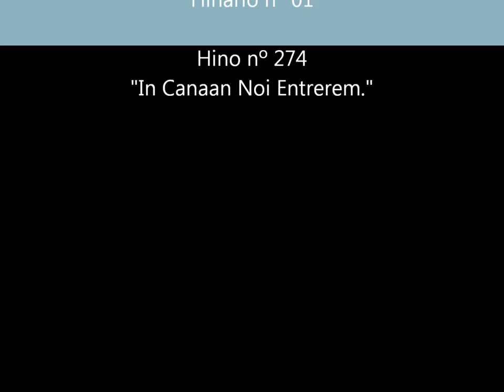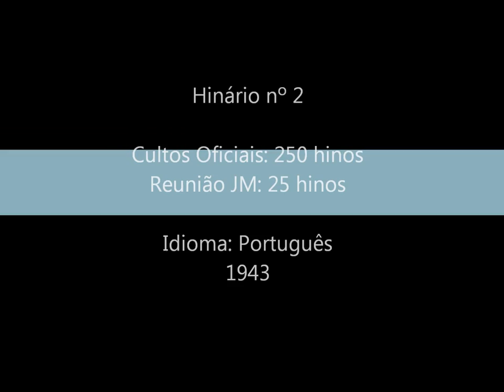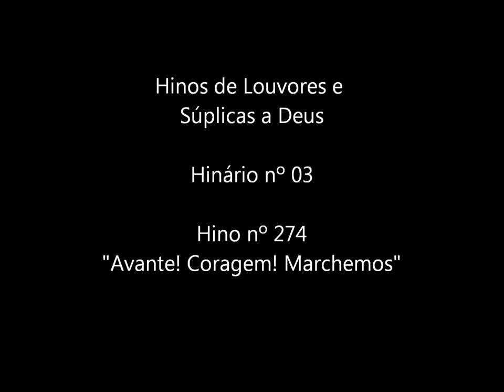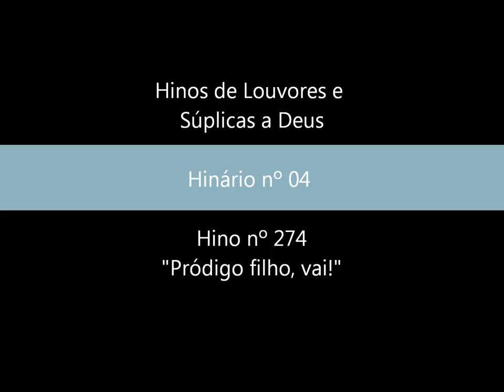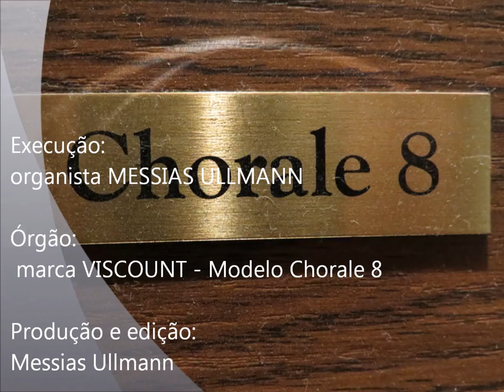CCB - JOIAS MUSICAIS da Congregação Cristã no Brasil - HINO 274 - by Messias Ullmann